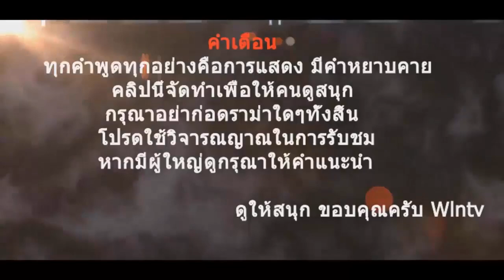ark survival evolved [Singleplay] - ตอนที่ 13 จับตัวนิ่มได้แล้วว!! | ลุงว้อบเมเปิ้ล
ผู้ร่วมรายการ
เฟสบุ๊คส่วนตัว
ช่องสำรอง